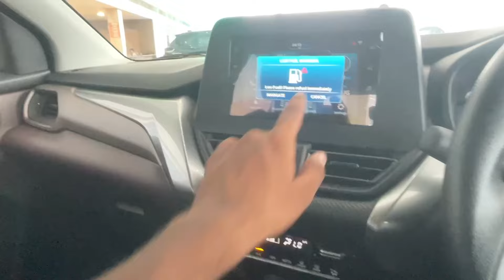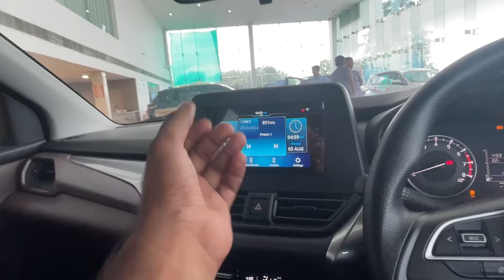TOYOTA TAISOR 2nd BASE MODEL (S) | VALUE FOR MONEY VARIANT | 7 LAKH😱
YOYOTA TAISOR 2nd BASE MODEL (S) | VALUE FOR MONEY VARIANT | 7 LAKH😱
Special Thanks to - Select Toyota
Address- Rajendra toyota andawa jhushi prayagraj
(UP)